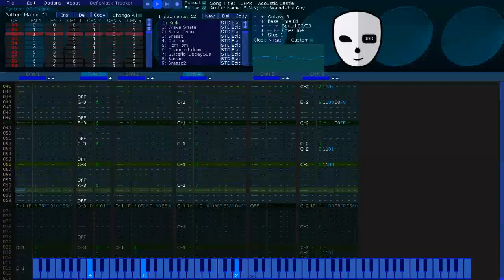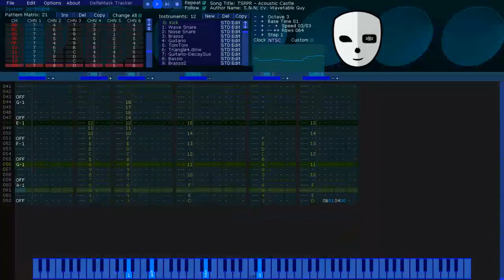The Second Reality Project Reloaded (SMW Hack) - Acoustic Castle (PCE Cover Tracker View)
Inspired by VinsCool's Atari TIA and NES covers of the same song, I felt like covering it on PC Engine. This song plays (if I can recall) in one level in FPI's Super Mario World hack "The Second Reality Project Reloaded." I won't upload anything for the next days as I'll be spending time making short song sketches to prepare myself for making originals again next week.